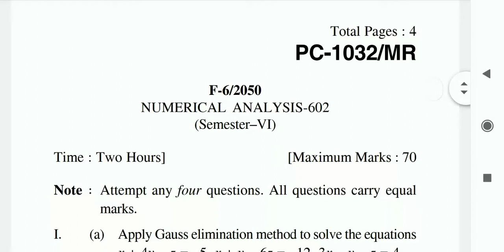Numerical analysis final exam question paper/2020/Punjabi University /Bsc maths and computing/